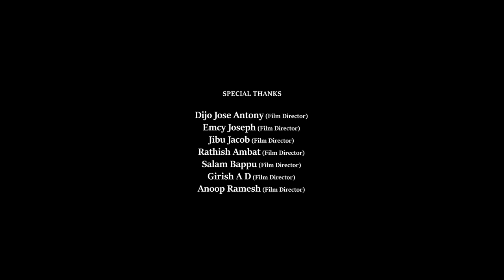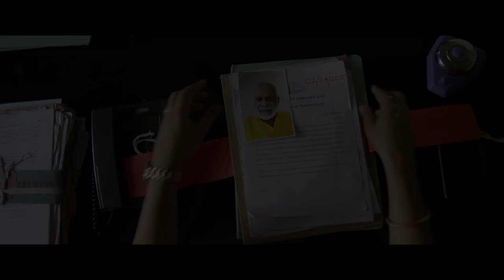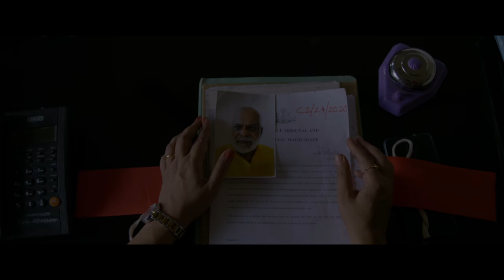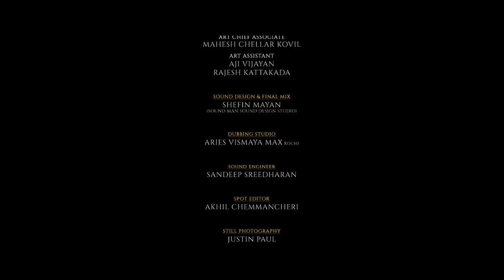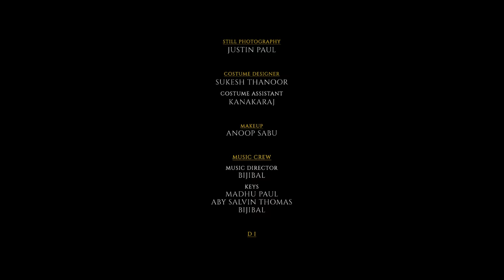The Sound of Age | Muthumani | Kainakary Thannkaraj | Jijo George | Indiark Entertainments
The film revolves around a helpless old man, abandoned by his own kids approaching the Maintenance tribunal and Sub Divisional Magistrate court for help and the portrayal of complex emotions that takes place between the Magistrate and the family.

INIDARK ENTERTAINMENTS holds Non-Exclusive rights from the Content Owner/ Producer/Production House to stream [Title of the Video] on our YouTube channel, with agreement.

Our partnership with Content Owner/Producer/Production House, ensures that we can bring you this exceptional content while respecting copyright laws and supporting the creative integrity of the filmmakers.

CAST
VAREETH - KAINAKARY THANKARAJ
LATHIKA - MUTHUMANI SOMASUNDARAN
FRANCIS - JINS BASKAR
JOHNY - RANJITH MANAMBARAKKAT
ANTO - PRANAV EKAA
AANI - ROSHNA ANN ROY
LISSA - SWATHI PUTHANVEETTIL
JEEVAN – SURENDRAN VAZHAKKAD
S.I – TAITAS PAINEDATH GOTHURATH

LIMMY ANTO K   AND PARVATHI PRODUCTIONS  PRESENTS
ASSOCIATION WITH – MAMPRA FOUNDATION

PRODUCERS  – SURENDRAN VAZHAKKAD,   LIMMY ANTO K,    DR. MATHEW MAMPRA
WRITTEN DIRECTED BY – JIJO GEORGE
CINEMATOGRAPHER – NAVEEN SREERAM
EDITOR -  PREMSAI
ART DIRECTOR – SREEKUMAR ALAPPUZHA
ART ASSOCIATE  – MAHESH CHELLAR COVIL
ART ASSISTANCE - AJI VIJAYAN , RAJESH KATTAKADA
SOUND DESIGN & FINAL MIX – SHEFIN MAYAN
STUDIO - SOUND MAN SOUND DESIGN STUDIO
DUBBING STUDIO – ARIES VISMAYAS MAX
ENGINEER – SANDEEP SREEDHARAN
ASSISTANT DIRECTORS - VIPIN VARGHESE,  AKHIL JOHN LUKE , JOHN  AMAL JOSE, AJITH R KRISHNA
ASSOCIATE CINEMATOGRAPHER – THOMAS KT
COSTUME DESIGNER  - SUKESH THANOOR
COSTUME ASSISTANT - KANAKARAJ
COLORIST – LIJU PRABHAKAR
D.I STUDIO  - RANG RAYS
CHIEF ASSOCIATE DIRECTOR – SHAJAN S KALLAI,
ASSOCIATE DIRECTOR – MANU BALA
MAKEUP – ANOOP SABU
PRODUCTION CONTROLLER – HOCHIMIN KC
PRODUCTION MANAGER – AYOOB
STILL  PHOTOGRAPHY  – JUSTIN PAUL
2D MOTION GRAPHICS – ELBIN MON
TITLE GRAPHICS – SARATH  (CHALACHITHRA STUDIO)
PUBILICITY DESIGN – SUNEESH  K SUKUMARAN  ARTOCARPUS
SPOT EDITOR -   AKHIL CHEMMANCHERI
SUBTITLE – JOHN  AMAL JOSE, ARUNA VIMALAN
LOCATION MANAGER – TITUS VARGHESE
CORDINATOR -  REJI KRISHNAN

|| ANTI-PIRACY WARNING ||